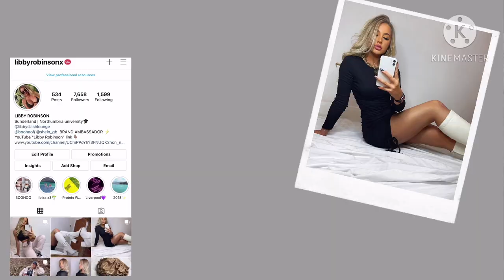STEPPING UP MY INSTA GAME | RECREATING MOLLY MAE PHOTOS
My coat on last 2 outfits-